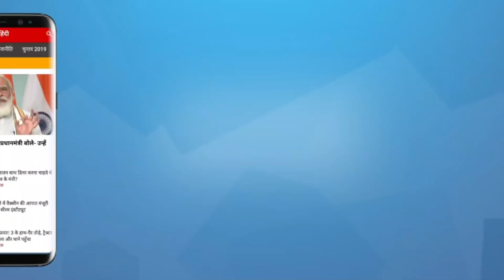Will Prashant Kishore align with Rahul Gandhi! । CONGRESS CRISIS । GUJARAT ELECTIONS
गुजरात में कांग्रेस क्या इस बार बीजेपी को पटकनी दे पायेगी ? क्या प्रशान्त किशोर राहुल की मदद करेंगे ? बता रहे हैं विनोद अग्निहोत्री ।

Will Congress be able to beat BJP this time in Gujarat? Will Prashant Kishor help Rahul? Vinod Agnihotri is telling.